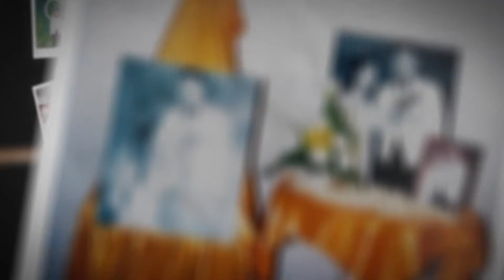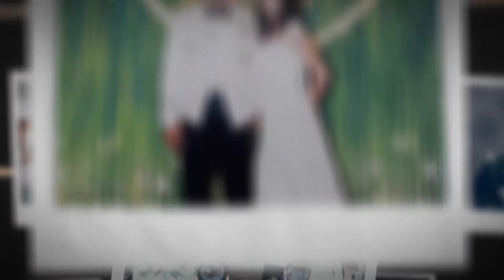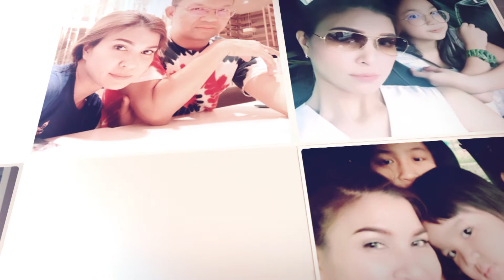8 ธันวาคม 49 ครบ 11 ปีเต็ม